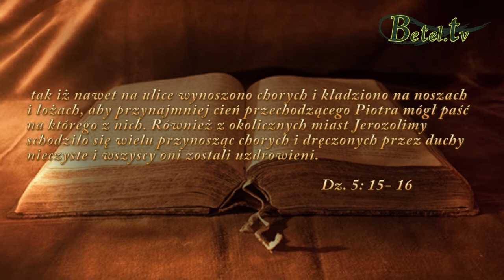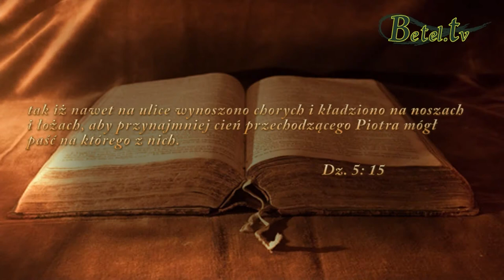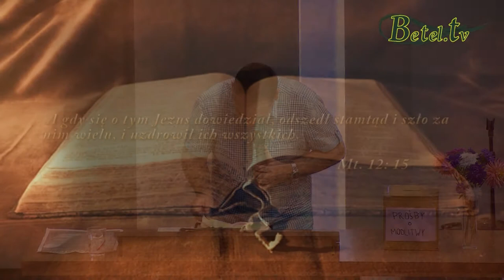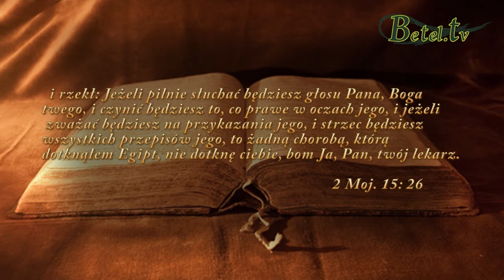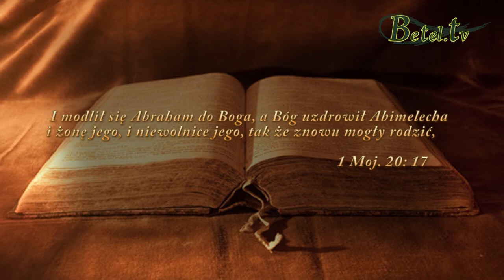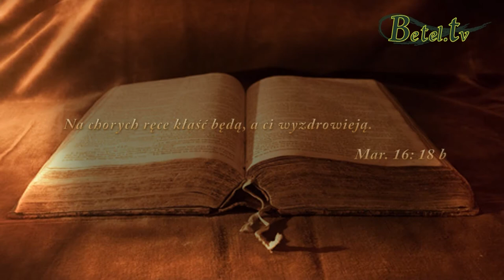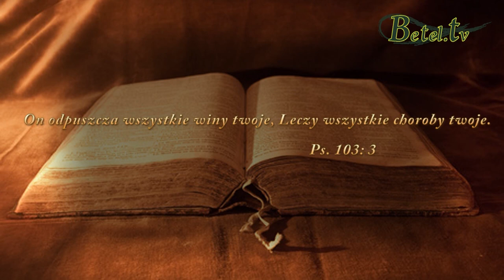13.09.2014 - Uzdrowienie- Pastor Michał Siczek